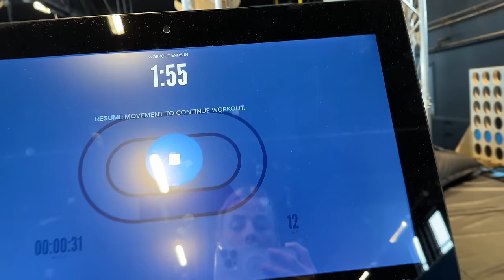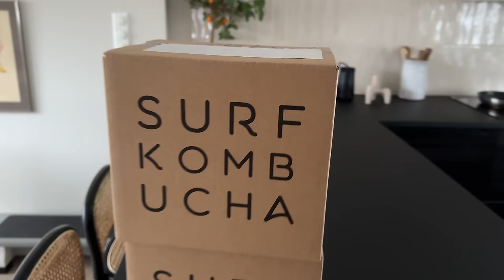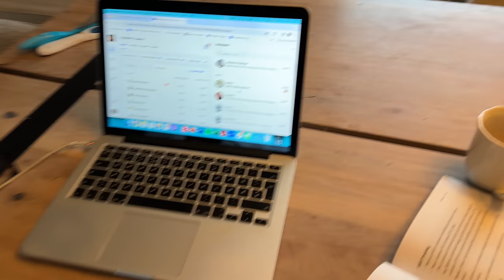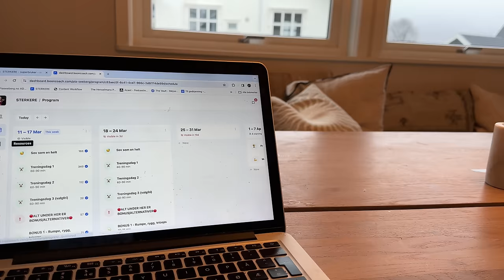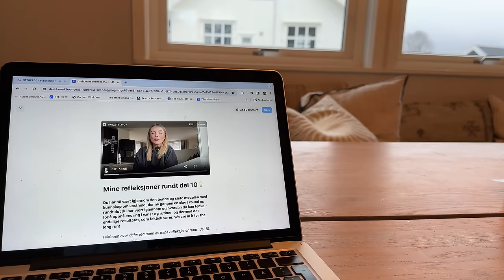Hva jeg egentlig driver med "på jobb"🤔👀👀 *preggo update*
Velkommen til ny video! Vil du teste TRENT gratis? Meld deg på her; (kun mulig til påske 2024)

Mer info om STERKERE her, min styrketreningsapp, finne du her. Ny oppstart mandag 8. april, med begrenset antall plasser

Husk at jeg har onlinekurs for deg som er gravid og for deg som nylig har født barn. Sjekk ut info på piaseeberg.no.

Videoen er redigert av Tuva Nerland.